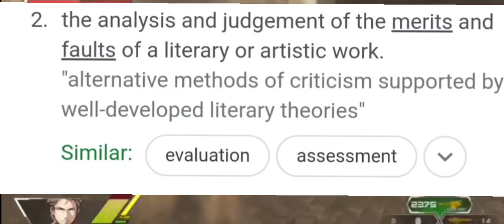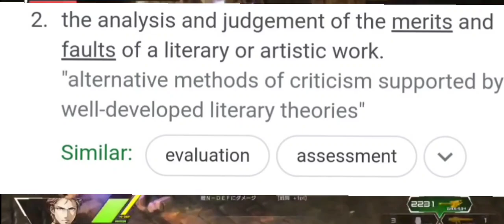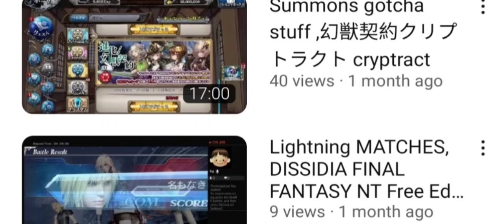An Message To @demetriusfairley9274 And Up wise Content!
it's just me as an Fan just want his content to improve automatically wise and the best for an fan of Demetruis simple 🙏🏿👍🏿